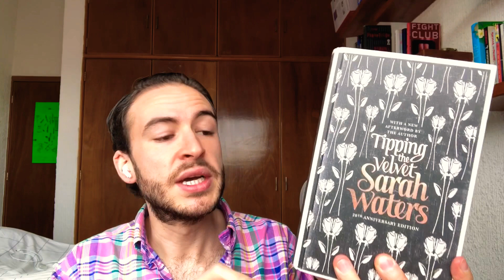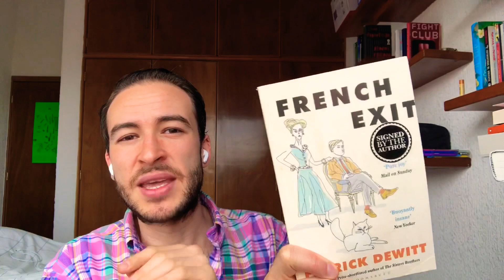Best Books Of 2020 So Far! 📚